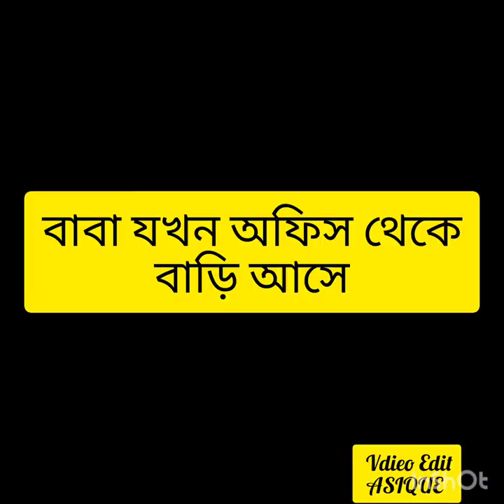Natok. Dumkal Public school